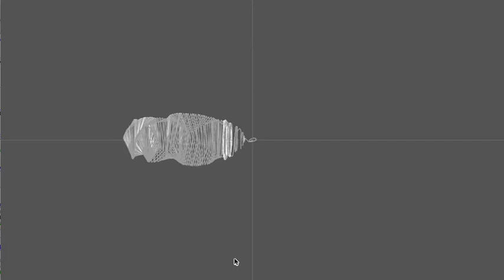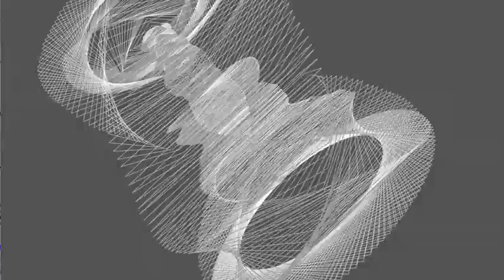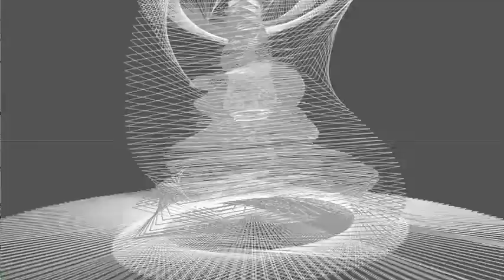Wire Sculpting "Potter's Wheel"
This video is a demonstration of a 3d drawing tool I am developing. In this application I am plotting a line with a mouse, and rotating the scene remotely with an iPhone running MSARemote. Single-touch gestures control rotation along x and y axis and a rotational gesture with two fingers rotates along the z axis. In this video rotation along the y axis was able to be set to constant.